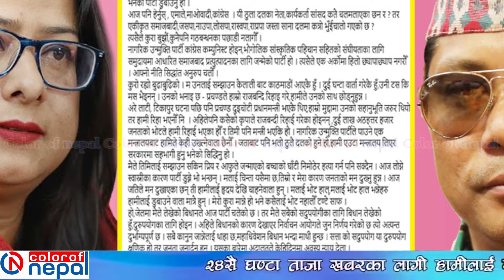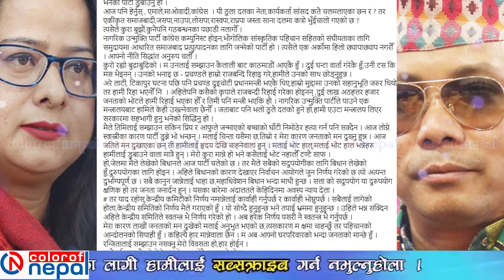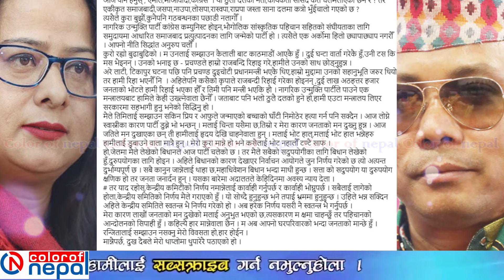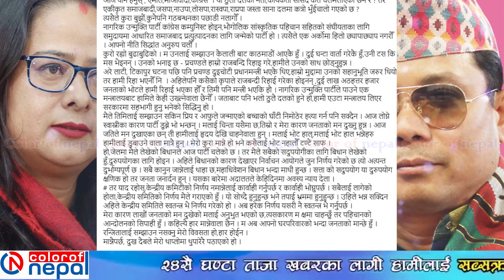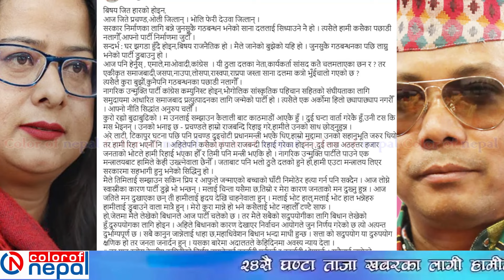रेशम चौधरीले श्रीमती रञ्जितालाई लेखे यस्तो मार्मिक पत्र: पार्टीको विवादले बुढाबुढीको सम्बन्ध धरापमा